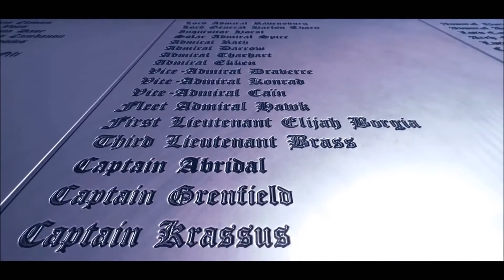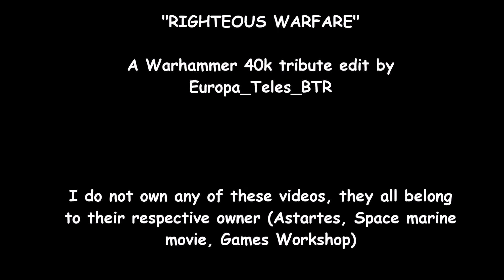Warhammer 40k Tribute - Sabaton : Man of War (REUPLOAD)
Warhammer 40000
Sabaton - Man of War